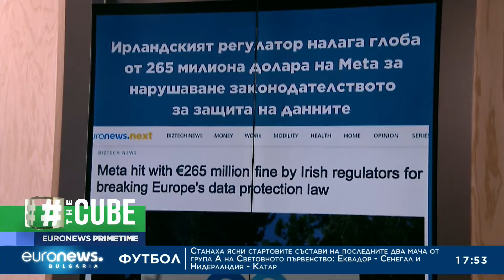TheCUBE: За какво глобиха Meta с 250 млн. долара?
Ирландските регулаторни органи ще наложат глоба от 265 милиона долара на Meta за нарушаване на правилата на Европейския съюз за защита на личните данни.

Комисията заяви, че Meta е нарушила части от Общия регламент за защита на личните данни, които изискват от компаниите да предприемат определени мерки.

Глобата е резултат от разследване започнало миналата година, след като бяха публикувани различни новини за намиране данните на 533 милиона потребители в онлайн пространството.

Изтеклите данни включват лични и телефонни номера, местонахождения, рождени дати и имейл адреси на хора от над 100 държави, според докладите.

Заедно с глобата, Комисията е наредила въвеждането и на редица корективни мерки, но на този етап не са уточнени точно какви.

От Meta заявиха, че компанията е сътрудничила напълно на ирландския надзор.

Припомняме, че това е само последната от поредица глоби, налагани върху компанията. През септември Instagram беше глобен с рекордните 405 млн. долара, а миналата година и чат услугата WhatsApp за изтичане на лични данни.